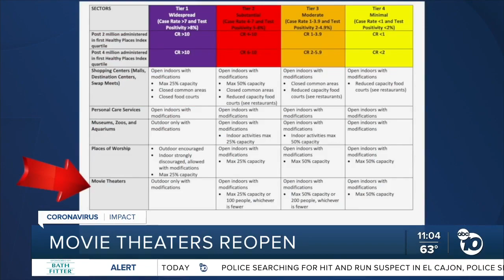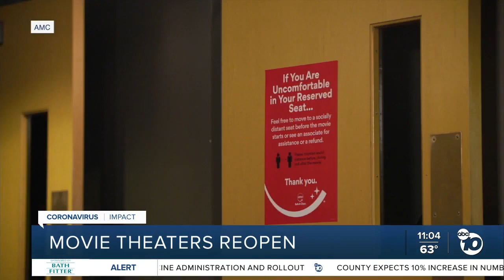San Diego movie theaters to reopen with county in red tier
Movie theaters across the county are reopening today now that San Diego County is in the red tier. They can operate indoors with a maximum of 25% capacity or 100 people.